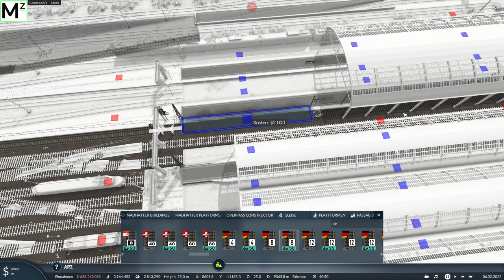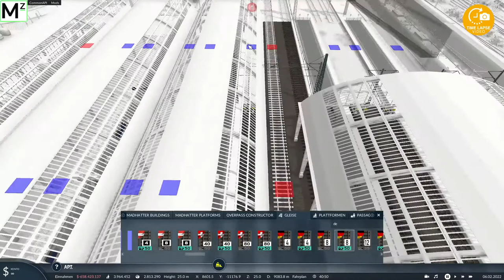Überflug, Status Map, und Gleisklau [S1-67] Fiktiv/Leipzig Map | Transport Fever 2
Hier einmal ein aktuelles Statement zur Map, einen aktuellen Status sowie Überflug und irgendwer hat Gleise geklaut...

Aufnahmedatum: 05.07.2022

📄 ZUM SPIEL 📄
Let's Play: Transport Fever 2
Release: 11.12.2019